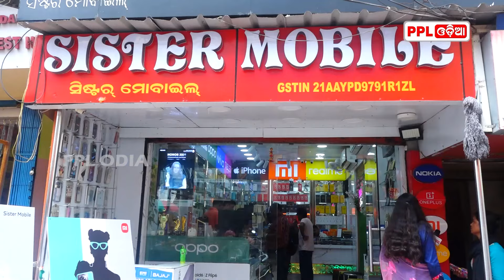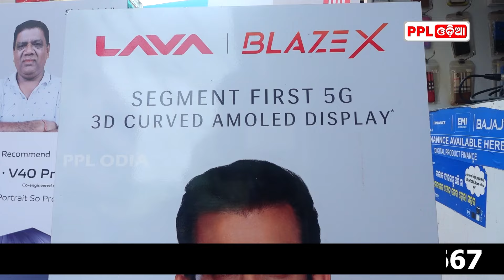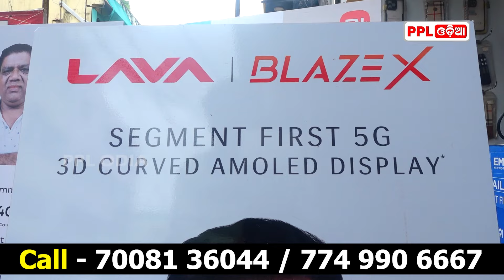Buy Lava Blaze X With Curved AMOLED Display @ 14999 | Sister Mobile | Bhubaneswar | PPL Odia